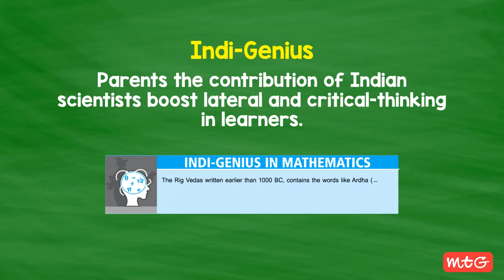Now Beat the Mundane Style of Learning with MTG's Learning Mathematics for Smarter Life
MTG's Learning Mathematics for a Smarter Life is now available to help you overcome the monotony of traditional learning. The book is suitable for students in grades 1 to 8. It stands out among other study tools because of its simple language and interactive visualisations.